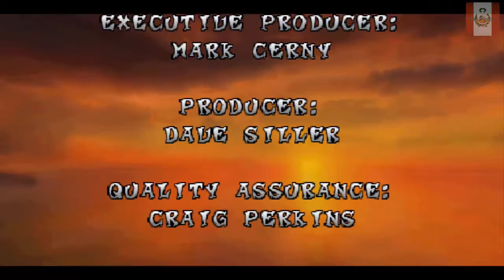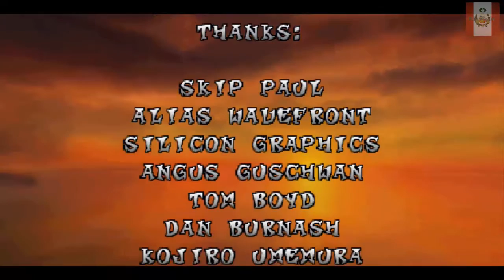Crash Bandicoot Gameplay Parte 8 FINAL | NECTOSDE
POR FIN LLEGAMOS AL FINAL DE Crash Bandicoot Gameplay Parte 8 FINAL